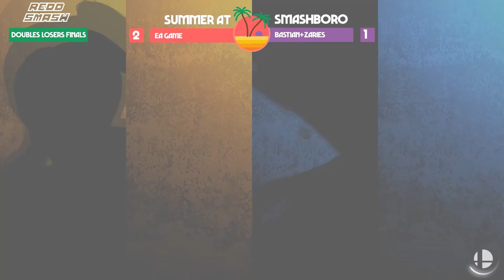Summer at Smashboro | Doubles Losers Finals - EA Game vs Bastian+Zariez